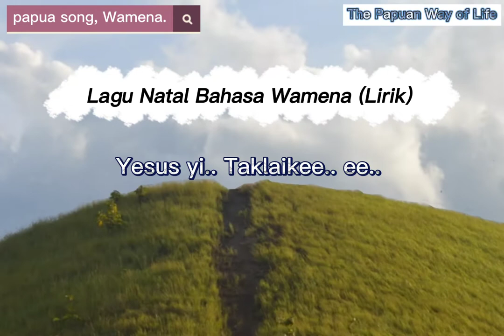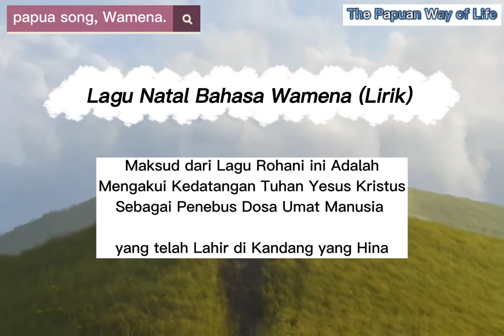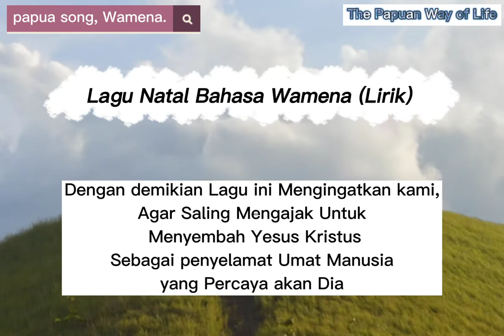Lagu Natal Bahas Wamena (Lirik) Yesus Yi Taklaike " Lagu Rohani Wamena" The Papuan Way of Life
Lagu Rohani Bahasa Wamena ini
bermaksud untuk

mengakui Tuhan Yesus Kristus sebagai
Raja penyelamat umat manusia yang telah lahir di Tempat Kandang Ternak yang Hina.

dan sekaligus untuk mengajak kami untuk saling mengingatkan bahwa Tuhan Yesus Kristus adalah Raja penyelamat Kekal sehingga kami patut Menyembah Nya.

Amin

voc    : Lael Asso & Aben Palisu
              ( Grup EL.Wecol )

Cipt.   : NN

mohon
coment?